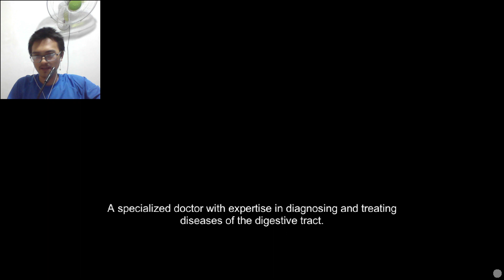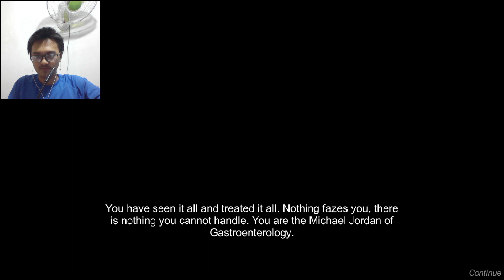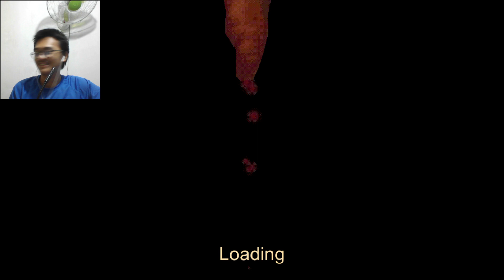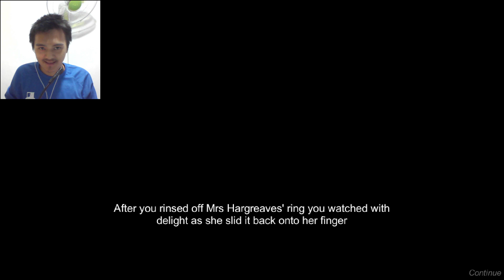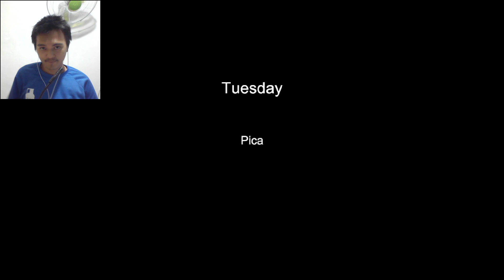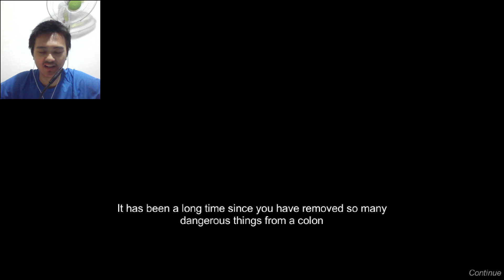IM A POO DOCTOR (1)